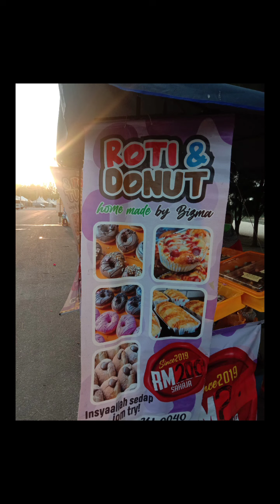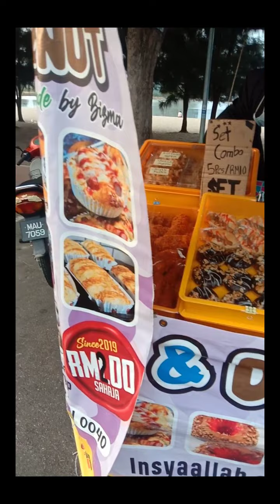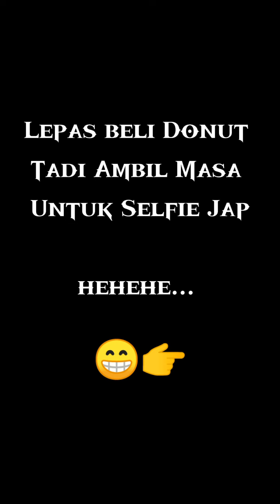VLOG : Beli Donut Sedap at Klebang , Melaka